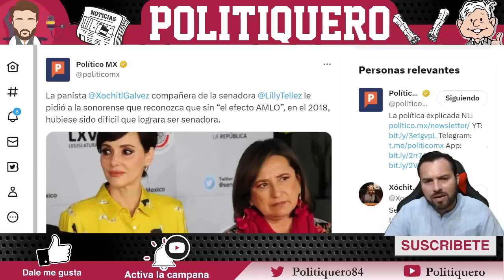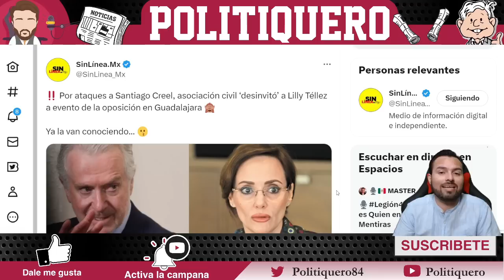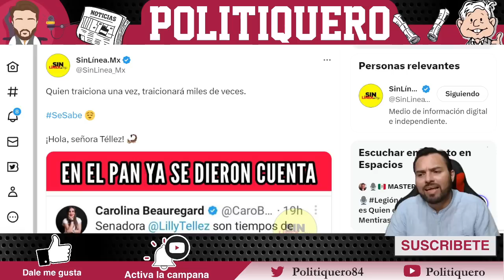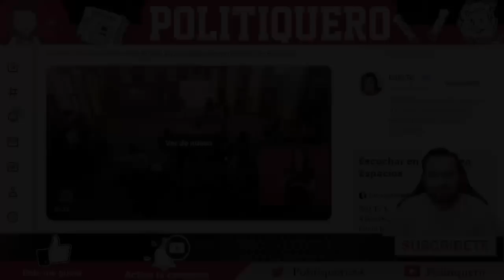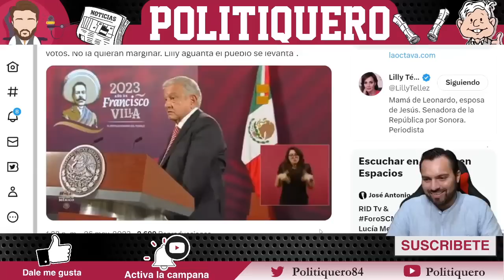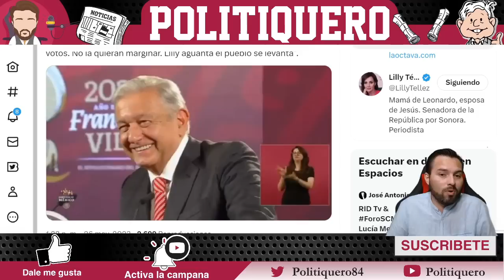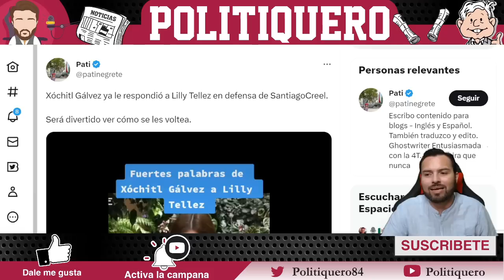¡DESTRUÍDA EN SEGUNDOS! ¡TREMENDA HUMILLACIÓN A LELA TÉLLEZ! ¡AMLO NO SE MIDIÓ!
¡DESTRUÍDA EN SEGUNDOS! ¡TREMENDA HUMILLACIÓN A LELA TÉLLEZ! ¡AMLO NO SE MIDIÓ! - Politiquero Noticias